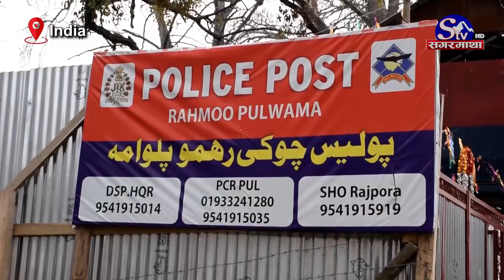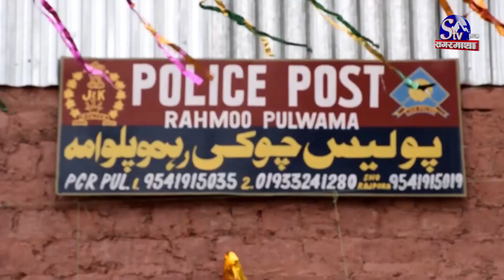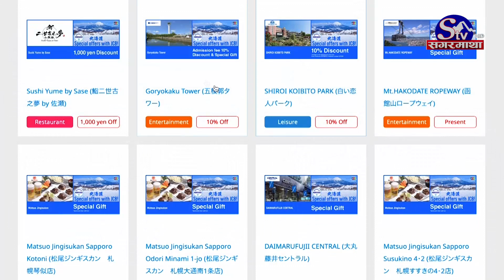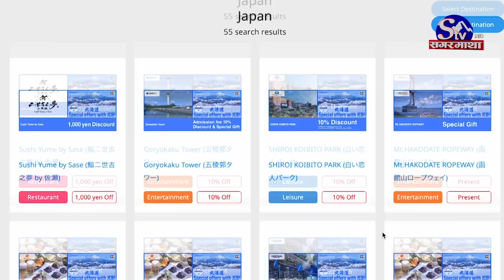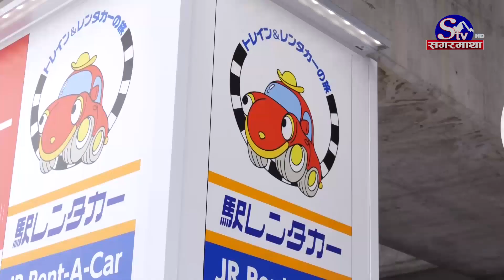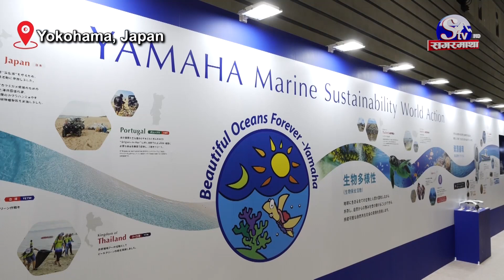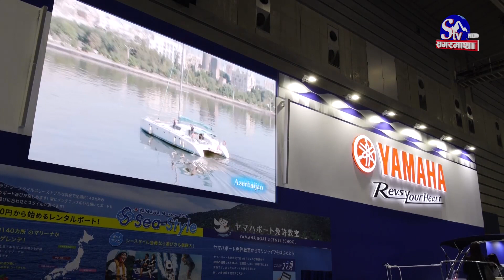South Asia Today | Sagarmataha TV EP- 231